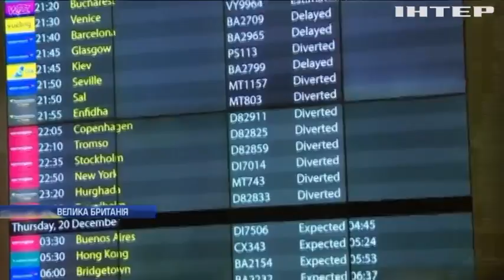Кім Чен Ин вбив Дональда Трампа у художній інсталяції